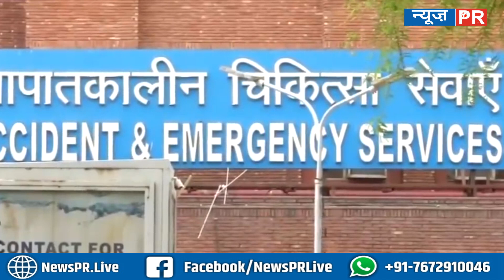कोरोना की तीसरी लहर जानिए किन 13 राज्यों में मचाएगी कहर, जारी किया गया अलर्ट | NEWS PR